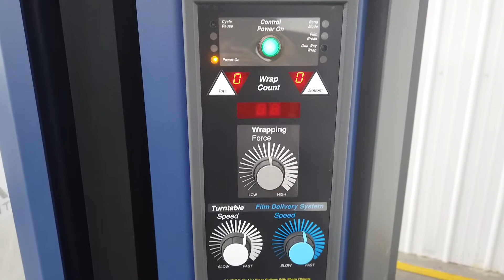R55417 Lantech Q300 Low Profile Turntable Stretch Wrapper SIGMA Equipment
This is a functional video of R55417 Lantech Q300 Low Profile Turntable Stretch Wrapper. for more available equipment.